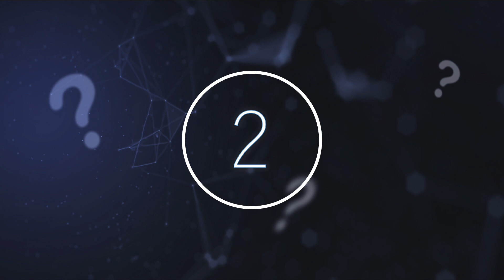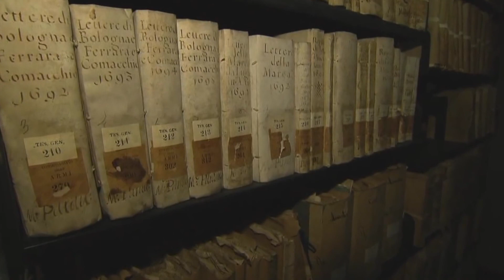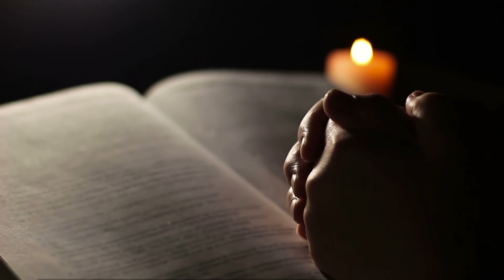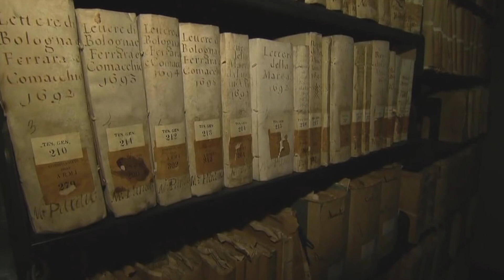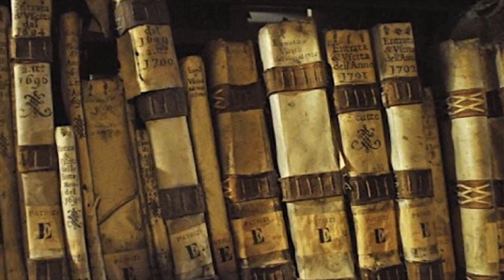This Former NOAA Worker Reveals The Truth About What They Saw While On Duty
This former NOAA worker reveals the truth about what they saw while on duty. Today, we take a look at what this NOAA worker revealed is happening right now.

The ocean is one of the last unexplored frontier. Every year we discover thousands of new species, showcasing how little we know about our oceans. Interestingly in recent years people have come forward and detailed some strange things they've encountered while exploring the oceans, and one of these came from a former national oceanic and atmospheric administration employee.